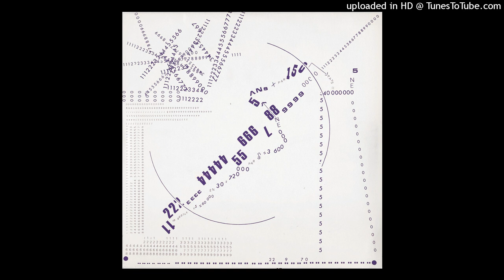Sten Hanson - Révolution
"N° 38-39", Revue OU, 1971
Please drop a comment or email if you'd like the audio removed.